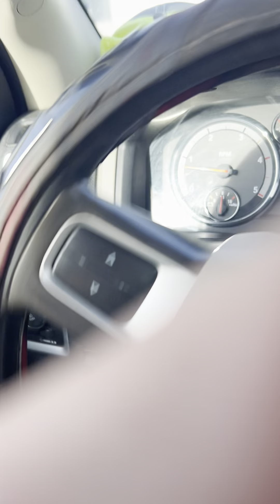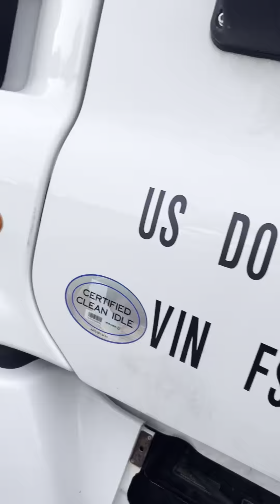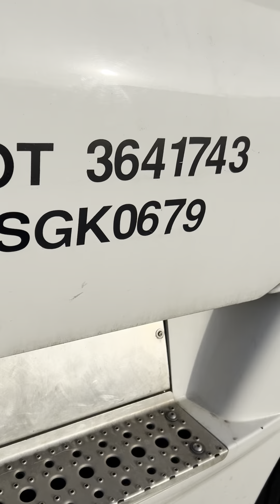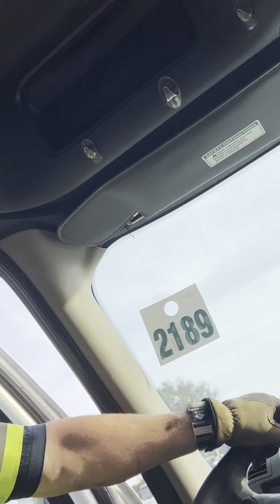Towing a freightliner sleeper cab with my RAM 5500 6.7L CUMMINS!!